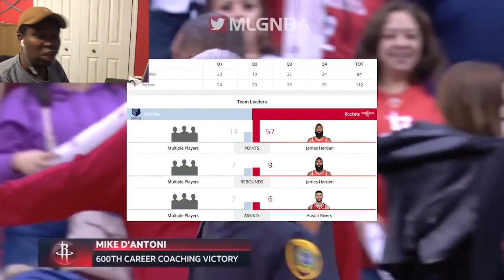60 POINTS!!!! Rockets vs. Grizzles Reaction!!!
James Harden is MVP officially.